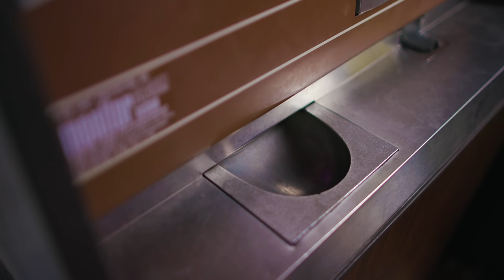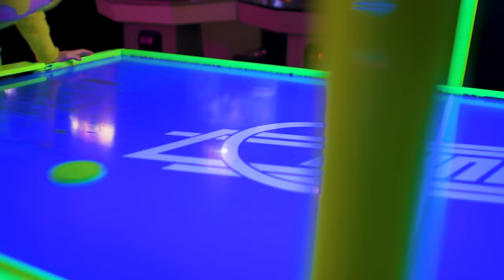Kayla DiVenere - PSYCHOPATH (Official Music Video)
Hope you guys can bop to this!!! LUV U!

VIDEO TEAM:
Cinematographer: Vance Crofoot
MUA/Hair: Teresa Ammons

LYRICS:
Maybe, my ex is to blame
Save me, don’t know what to think when
My friends, come crying to me
Love sucks, and I don’t wanna feel that way
Can’t breathe, when I’m in your car
Back seat, but my heads so far from my body
I guess this is fun
Love sucks, do I wanna stay or leave

I’m so numb
Boys are dumb

Why do I keep stopping before it starts
I jump to the end like you already broke my heart
Your puppy eyes don’t make me cry
Don’t know why you even try
Am I a fucking psychopath
What’s wrong with me I’m scared to ask

So I jump, to the end
Before, we even begin

I swear, I think that I’m cursed
Only, want love in reverse
Sue me, for making it hurt
Sabotage, I’m my own worst enemy

I’m so numb
Boys are, DUMB

So i jump to the end before we even begin
I read the last page first, 'cause if I light the fire, I can’t get burned

What’s wrong with me (what’s wrong with me)
I’m scared to ask (I’m scared to ask)
Am I psychopath